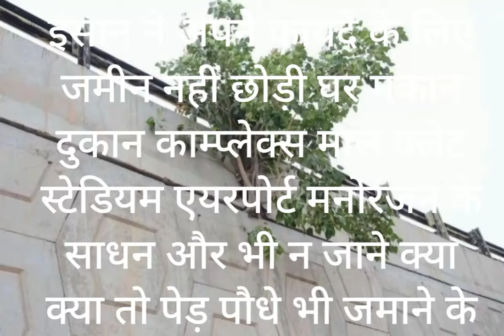tree shift on third floor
इंसान अपने फायदे के लिए निर्माण करते जा रहा है परंतु पेड़ पोधो के बारे में नहीं सोचता है इस विडियो में देखें पेड़ पोधो ने भी अपने आप को अस्तित्व में रखने के लिए अपनी जगह ढूंढ रहे हैं कहीं न कहीं,
माल काम्प्लेक्स मनोरंजन के साधन स्टेडियम और न जाने कितने निर्माण मगर पेड़ों पर चर्चा सिर्फ फोटो खींचाने के लिए 🙏